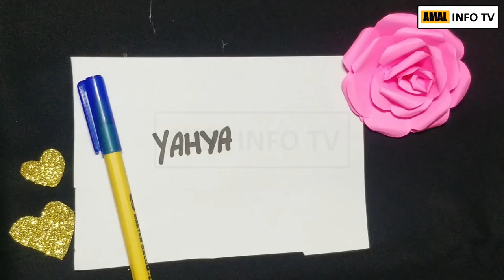Yahya Name Signature - Handwritten Signature Style for Yahya Name - Signatures By Amal Info TV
In this video, I will draw best, stylish, cool and amazing signatures for yahya name. I will draw best stylish live signature for yahya name.

"Learn how to draw or create handwritten best signature for my name"

👉 Detail: In this video you will find all kind of details about how to draw best & amazing yahya name signatures. If you have any other query so you can ask in the comments section.